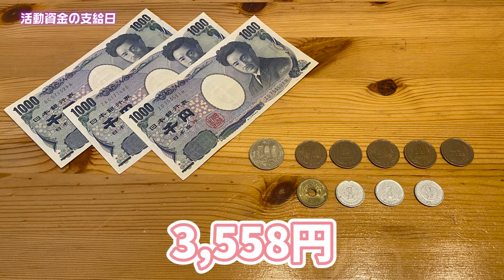【支給式】アプローチ強化にコラボのお知らせも!?毎月恒例支給式！【こにGOLF #68.5】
こにGOLFは、1ヶ月の
・YouTube動画の再生回数
・Facebook投稿のいいね数
・Instagram投稿のいいね数
を合計した数を、ゴルフ道具や遠征費用等の活動資金として、小西さんに支給しています。

今月分の支給金額は、いったいいくらなんでしょう？

◎こにしまいこ 各種SNSはこちら！

◎こにGOLF 各種SNSページはこちら！

【協力】
フェニックスゴルフアカデミー

◎フェニックスゴルフアカデミーのYouTubeチャンネルはこちら
【フェニックスメソッド～迷えるゴルファーへ～】